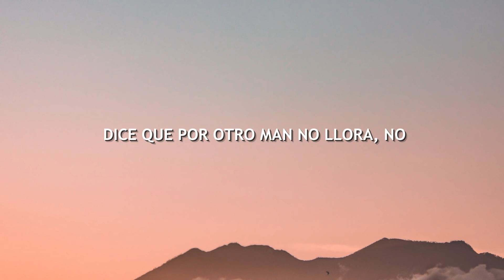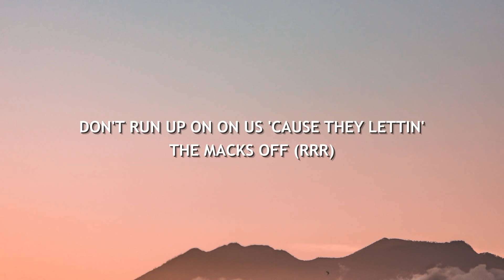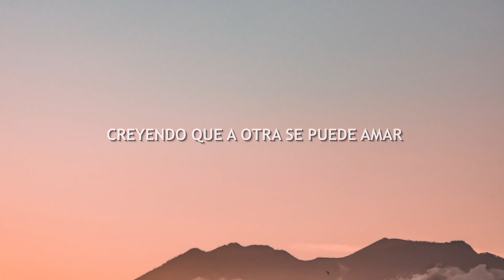Karol G, Nicki Minaj - Tusa (Letra / Lyrics)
Karol G, Nicki Minaj - Tusa (Letra / Lyrics) | Tusa Lyrics

Lyric video for "Tusa" by Karol G, Nicki Minaj